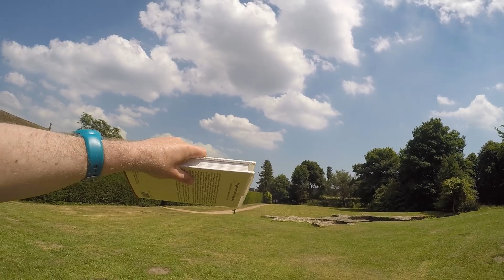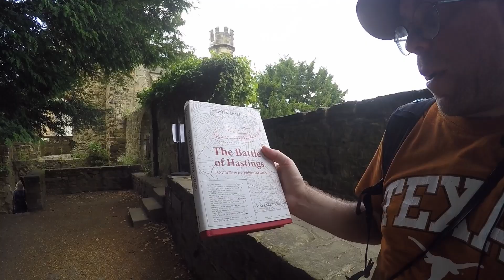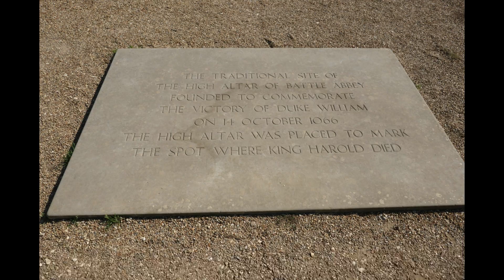Battlefield Walks - Hastings 1066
The 14th October 1066, the most famous date in english history.  Harold Godwinson, King of England, faces William, Duke of Normandy, and rival claimant to the throne face each other on an East Sussex hillside a few miles inland from the coastal town of Hastings. The rest they say is history.

In this episode join me as I explore the field where the battle was fought and I explain how the battle unfolded.